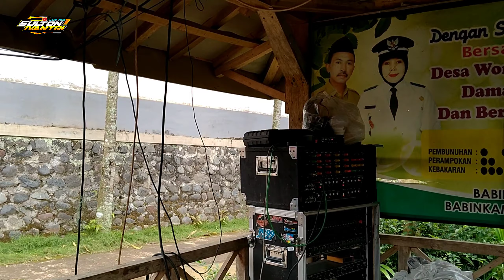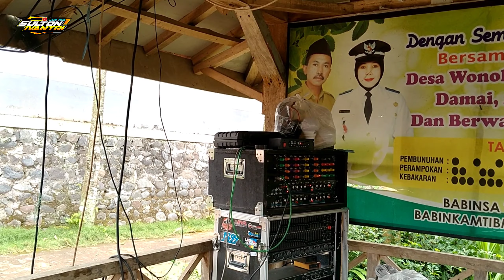Horeggnya keterlaluan..!! Untung saja Lokasinya di atas gunung😱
Thanks to:
Gusti ALLAH

Follow juga Instagram@maharaja_production